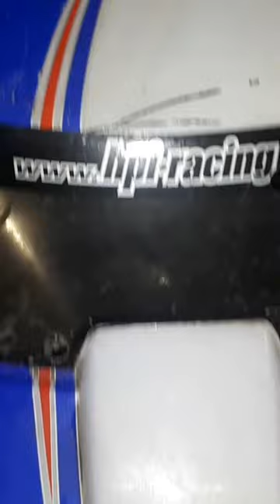Brappy Christmas!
HPI Baja 5t and Losi 5ive-t donuts in the snow. music credits at the end of the video and special thanks to Michel Hoogervorst for the epic voice over!